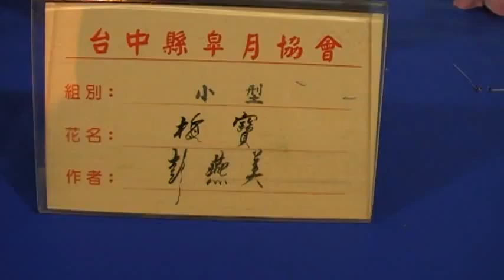梅寶(A2) 彭燕美 皐月展 Arts104 古玩古董 玉而富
梅寶(A2) 彭燕美 皐月展

(藝術品)